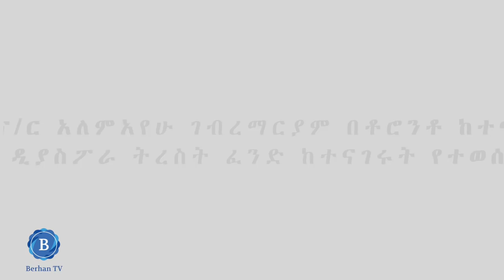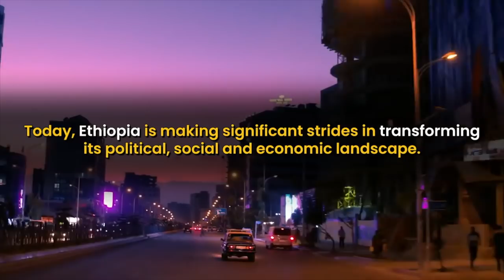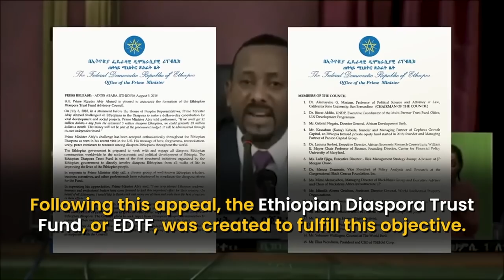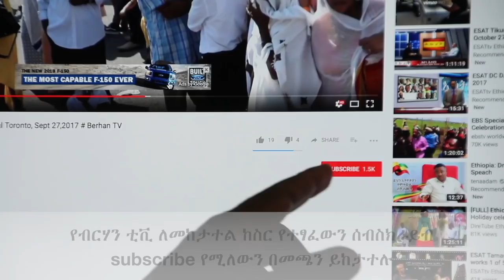Professor Alemayehu G Mariam spoke in Toronto's Ethiopian community#Berhan TV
ፕ/ር አለምአየሁ ገብረማርያም በቶሮንቶ ከተማ
ስለ ዲያስፖራ ትረስት ፈንድ ከተናገሩት የተወሰደ።
Feb 16.2019